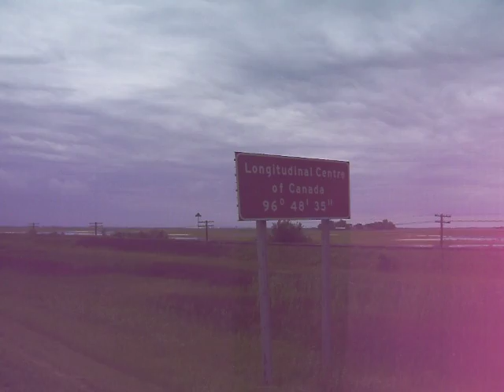Oh, The Place You'll Go! Tour - Blog 48 (HALF WAY)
HALF WAY